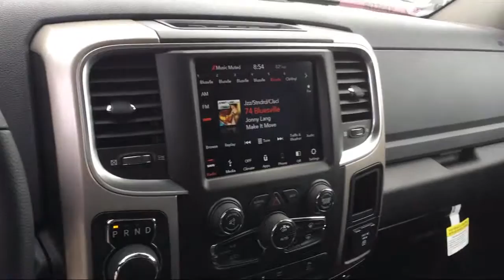2019 Ram 1500 CLASSIC Warlock Elk Grove Sacramento Roseville Folsom Rocklin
2019 Ram 1500 CLASSIC Warlock Stock Number: 56696D Vin:1C6RR6LG2KS636846.

8575 Laguna Grove Dr.